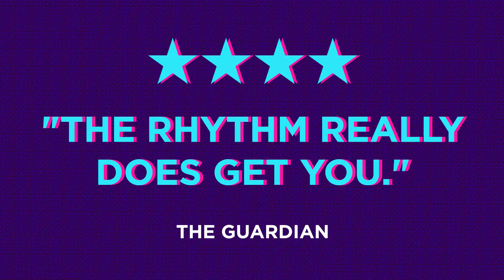On Your Feet! - UK Tour - ATG Tickets